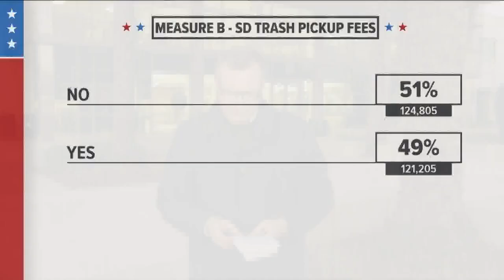San Diego Registrar releases more midterm election results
Several big races remain too close to call. Prior to Thursday's data release, about 500K votes were still left to be counted.